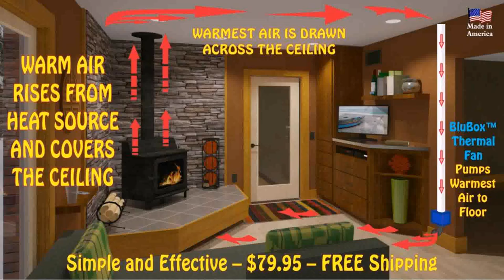Living Room Design With Wood Stove